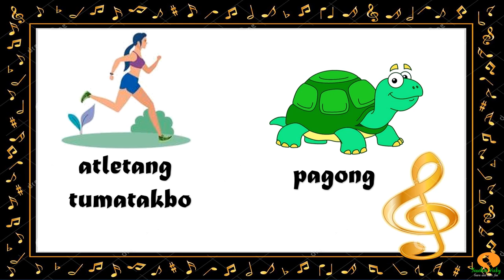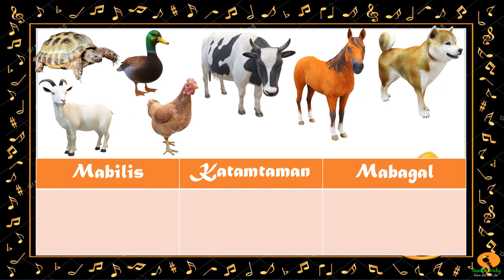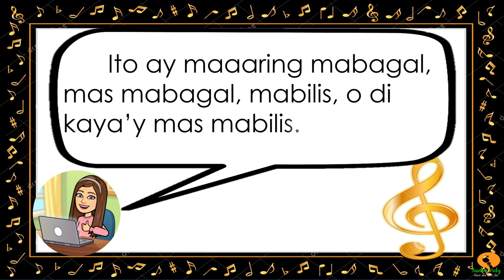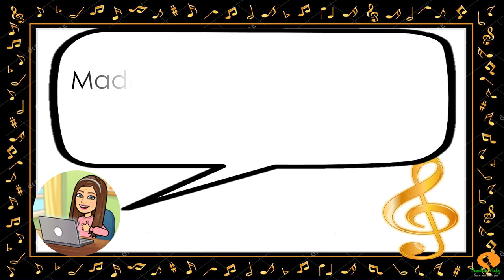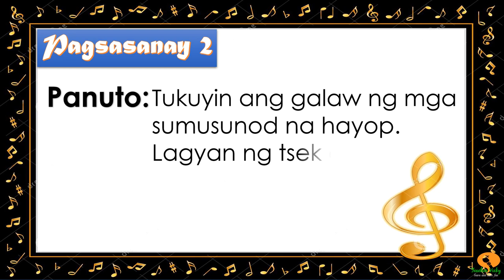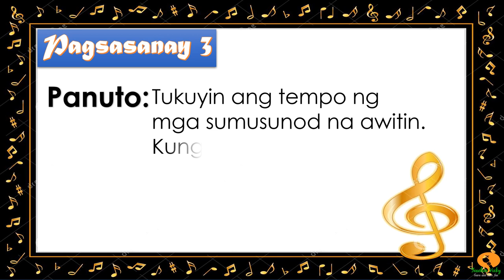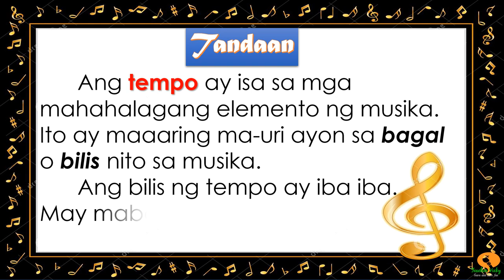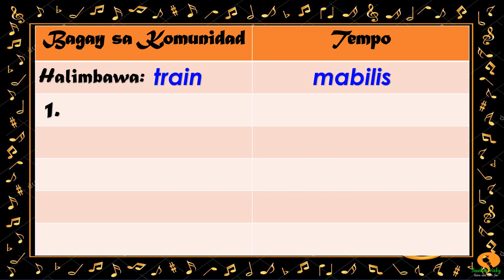Music 2 | Quarter 4 | Tempo | Bilis at Bagal ng Musika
Music 2
Quarter 4 Week 1 (MELC-Based)-PIVOT
Aralin : TEMPO-Bilis at Bagal ng Musika

Pagkatapos ng araling ito, inaasahang maipakikita mo ang kamalayan sa konsepto ng tempo.

melc-based